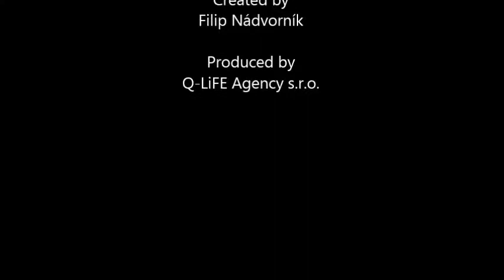FoGu En-En Ch01 - AM - rough cut